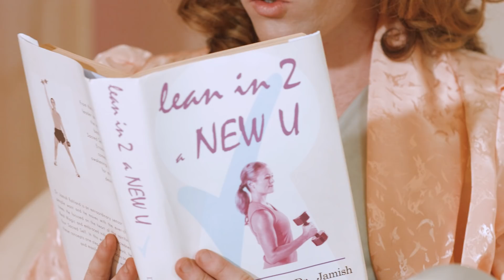Hamjam - Lean (Official Video)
Taken from the album 'a/s/l' out August 11, 2017 via Bedroom Suck Records (AU/NZ), Omnian Music Group (USA) and Cargo Direct (UK).

Directed by Julia Suddenly and Lyndon Blue.
Produced by Julia Suddenly, Matt Sav and Rachael Karotkin.
D.O.P: Shock Corridor.
Camera Assistants: Alex Last and Tobias Mambwe.
Set Assistant: Sebastian Herrera.
Aerobics Make Up: Gemma Gordon.
Edited by Lyndon Blue.

Starring:
Eric Butler

Aerobics:
Darcy Rahn
Jo Macri
Kat Hayes
Ashleigh Hastings
Harrison Breese
Chloe Tine
Chloe Sobejko
Maddy Hoops

Special thanks to Geoffrey O'Connor, Paddy Bridges, Stacey Kazakis and the Moreland Hotel.